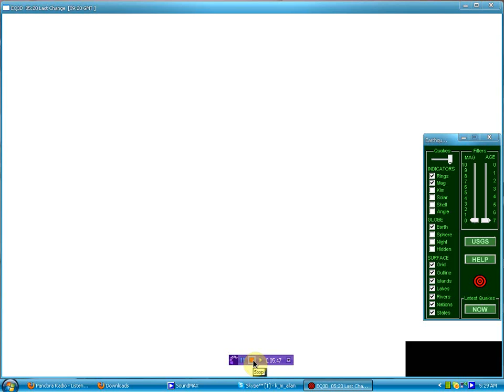Earthquake alert ~ big heads up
HAD A SCREEN RECORDING GLITCH! get the free globe and see for your self